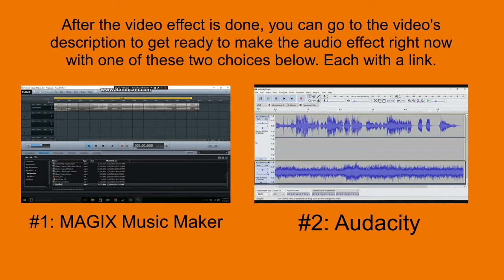How To Make Basser On Sony Vegas Pro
Let's learn how to make Basser effect on Vegas Pro.

Instructions:

Step 1: You'll watch the video on how to make Basser's video effect.

Step 2: You will get a link to get the "Basser" soundtrack that's in the folder full of thirty-six vocoder soundtracks.

or